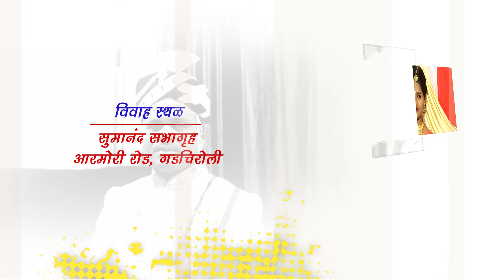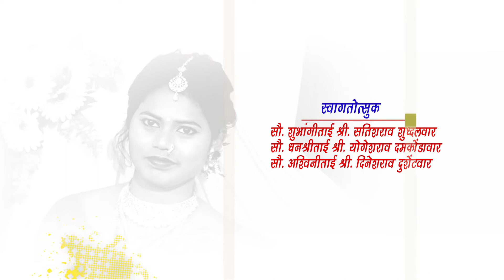wedding Invitation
Prakash Weds Sapana